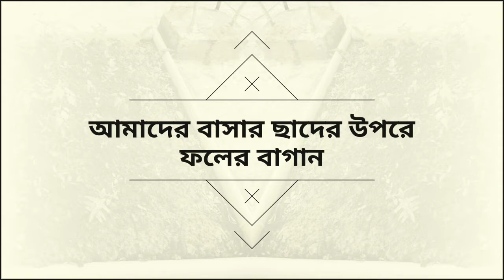আমাদের বাসার ছাদের উপরে ফলের বাগান।